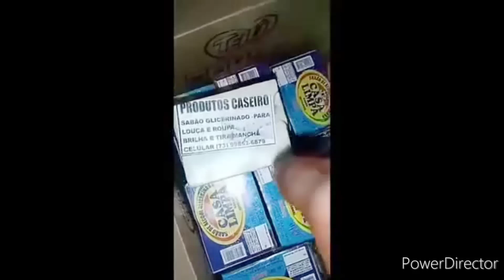VEJA A FACILIDADE PARA TRABALHAR COM OS NOSSO KITS CONCENTRADOS | Casa do Sabão